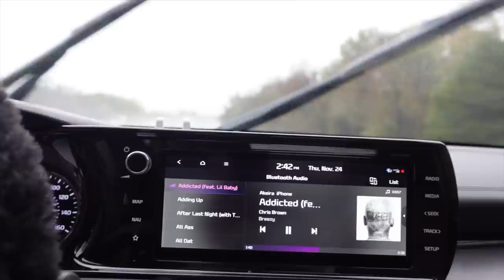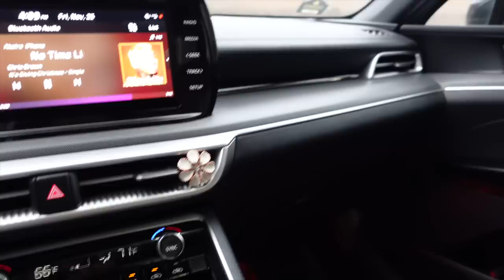Clean my car out W/ me + GRWM for thanksgiving + Family Shenanigans 🤣🤦🏽‍♀️ + Shower Routine🤎😊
Time stamps
0:00 intro
0:49 GRWM
9:58 Thanksgiving w/ my family
16:34 UNWIND w/ me shower routine etc
20:41 Black Friday, Cleaning my car out

APPs

AGE: 24
BIRTHDAY: Aug 1st
CAMERA: Sony ZV-1
EDITING SOFTWARE: IMovie